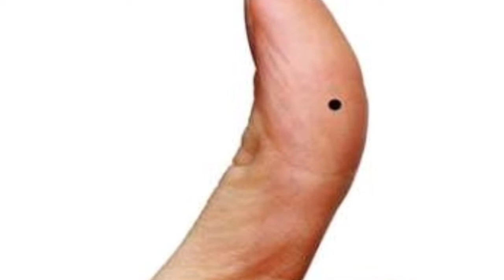sharir par til ka matlab । शरीर पर तिल होने के लाभ एवं हानि ।दूसरों को अपनी ओर करता है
About Video -:शरीर पर तिल और महत्व हिंदी मेंशरीर पर तिल होने का फलशरीर पर शुभ तिल का रहस्यशरीर पर तिल का मतलब हिंदी मेंnaak par til hone ka arth5 Lucky Moles on bodyMoles on Face lucky moles on facepeeth par til honaeyebrow par til ka hona arthmeaning of moles on bodysharir par til ka hona mhatvthodi par til Hone ka arthJyotishgyanmoles on body meaningmeaning of moles on facemoles on face meaning